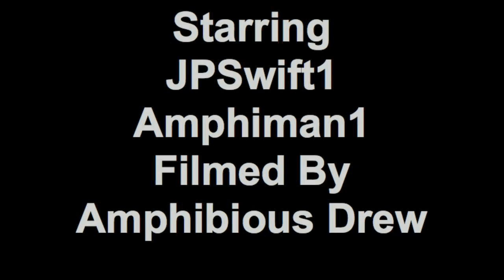Amphibious Drew Presents A July day at the Amphipharm